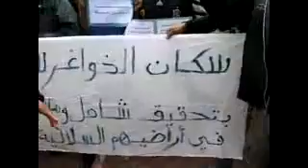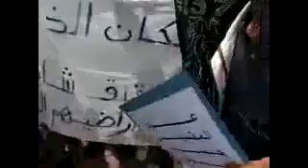إنتفاضة السلاليين و السلاليات ضد لوبيات العقار